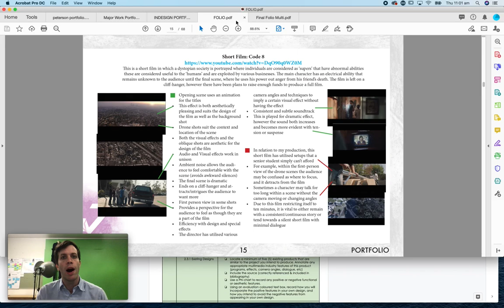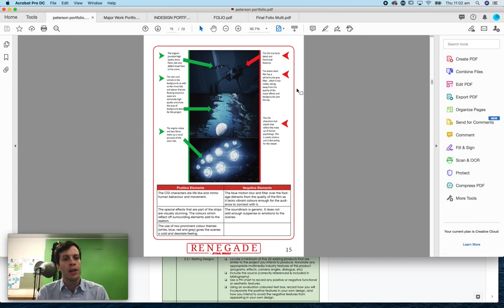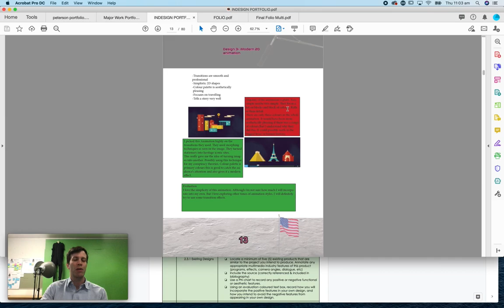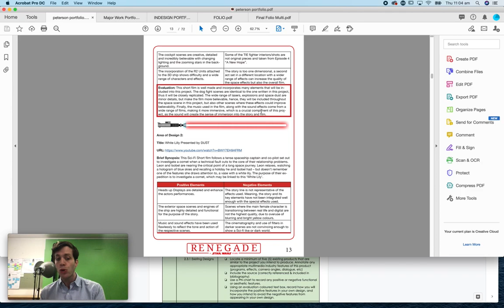How to make an Industrial Tech Multimedia Portfolio 08 Research of Existing Designs